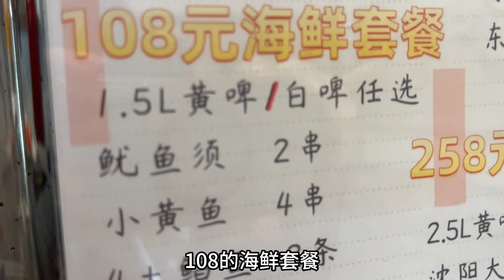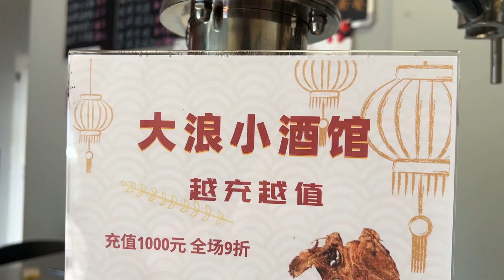爱吃海鲜的朋友看过来，108元让你吃过瘾！【秦大浪vlog】